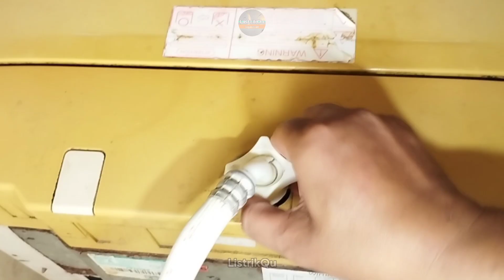Mengatasi AIR YANG BOCOR Dari Bagian Atas Mesin Cuci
Kali ininsaya bagikan pengalaman saat mengatasi air yang bocor dari bagian atas mesin cuci 1 tabung